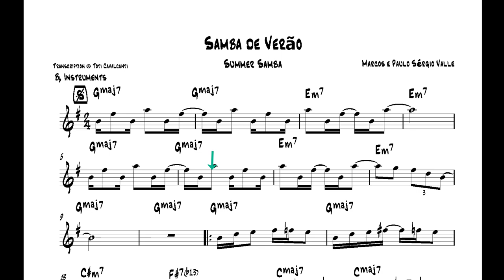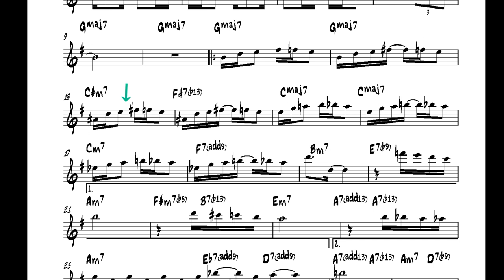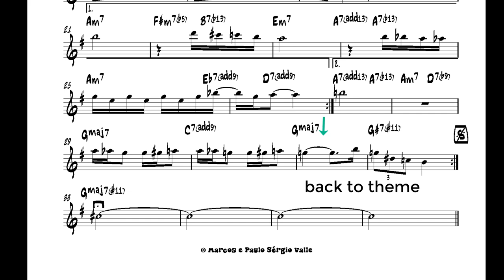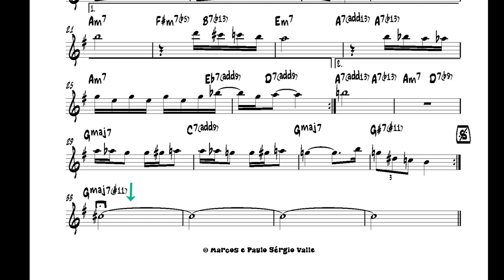Samba de Verão - Summer Samba - So Nice © Marcos and Paulo Sérgio Valle - Bb Instruments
Composed by © Marcos and Paulo Sérgio Valle

This Backing Track is provided for self-educational purposes only.

You may not copy, publish, distribute, extract, re-utilise, or otherwise reproduce any of my tracks for your own personal or commercial financial gain, or use as a basis for creating a derivative work.

COPYRIGHT:

© Marcos and Paulo Sérgio Valle, unless otherwise stated, is the owner of all copyright and all other intellectual property rights in the products and their contents.

These products and their contents remain the property of Marcos e Paulo Sérgio Valle and, when purchased, are licensed to you only for personal and private non-commercial use and not for re-distribution, transfer, assignment or sub-license.

All rights not expressly granted here are reserved.

This backing track is made for Bb instruments like trumpet, tenor and soprano saxophone, clarinet, etc.

Toti Cavalcanti